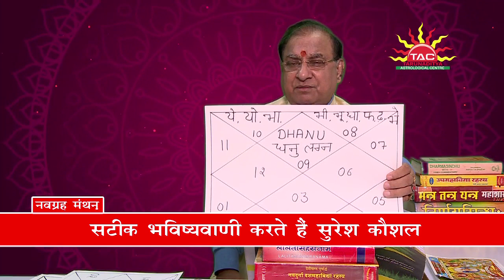Dhanu (Sagittarius) Lagna | 18 October 2019 to 17 November 2019